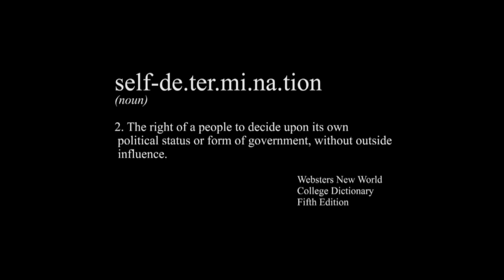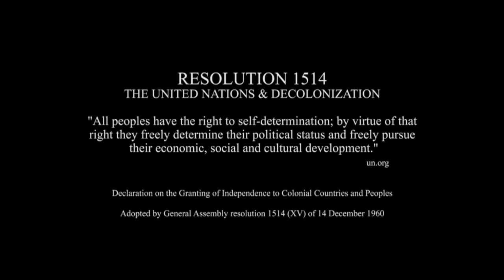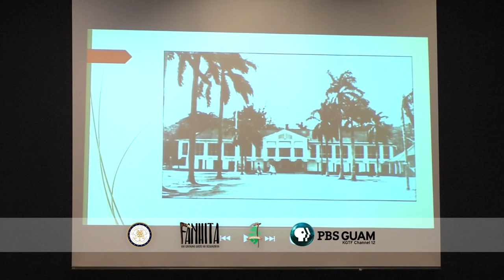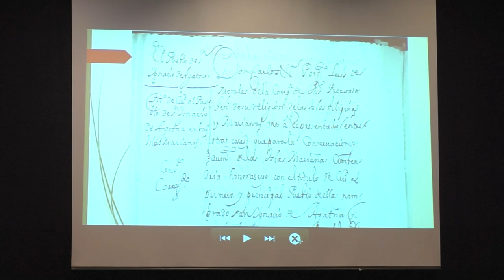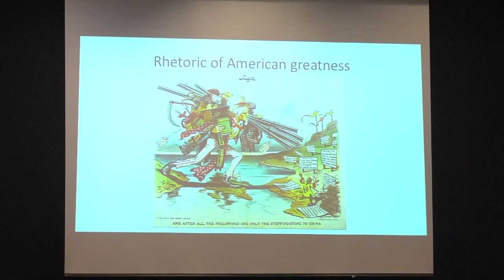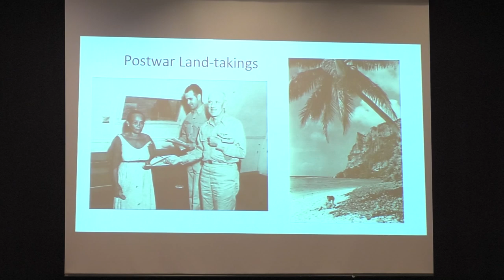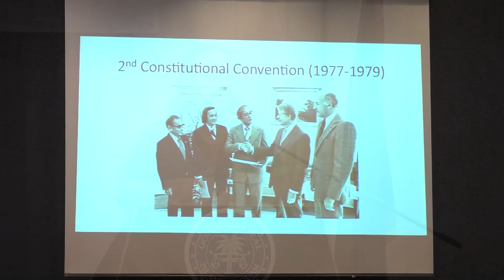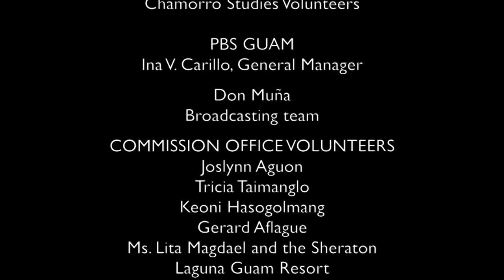FANHITA Our Continuing Quests For Decolonization Part 1 Of 9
This Event Was Held On September 12 & 13, 2019 At The Sheraton Laguna Guam Resort.